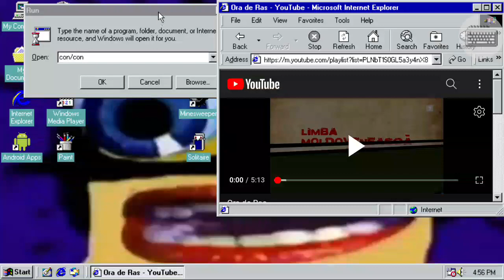Windows 98 BSOD Part 44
Ora de Ras Limba Moldovenească pentru români Has BSOD

Requested by:Viorica Nicu